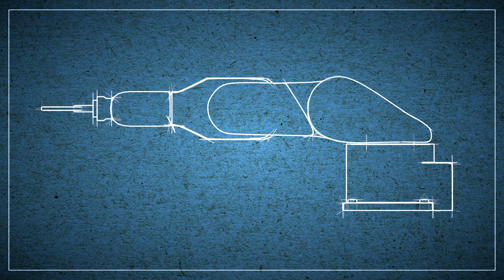LRWCA . CG Animation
LRWCA . CG Animation by Michael Fischer

This project was created in the course of the university lecture "Practical Course 3D Modelling with Blender" directed by Dr.-Ing. Wolfgang Höhl at Ludwig-Maximilians-Universität (LMU) Munich | Media Informatics . Summer term 2018.